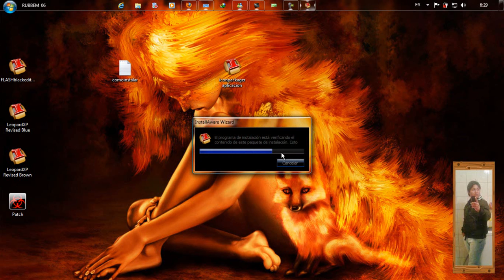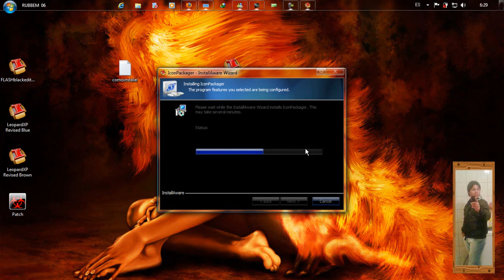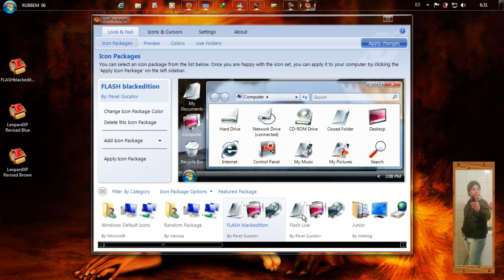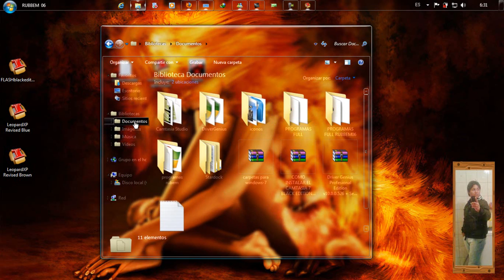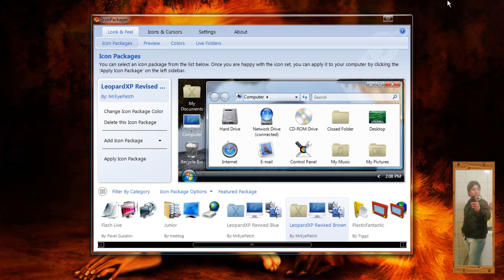COMO INSTALAR CARPETAS MAC EN TU WINDOWS 7 FULL by RUBBEM06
Bueno les enseño como instalar carpetas mac 2012 para windows 7 recuerden..tienen que seguir los pasos es muy importante usar el patch para tenerlo full y que no se termine en 30 dias ...consultas y les envio directamente el contenido mas los pasos explicados .ok atte..RUBBEM06